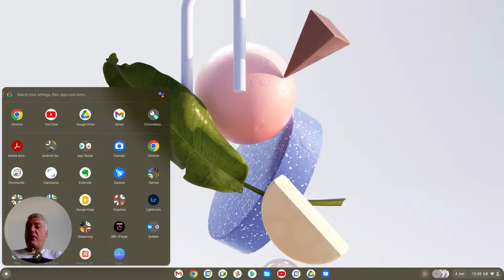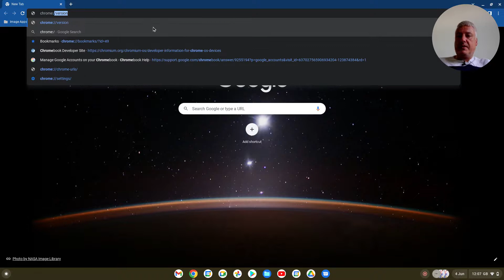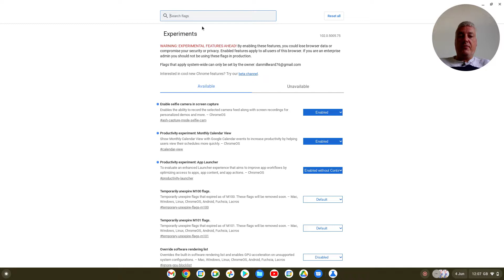How to record your Chromebook screen and webcam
It's amazing to think that you can now record your Chromebook screen and webcam directly from Chrome OS.

Having this functionality built directly into Chrome OS just shows how much you can do on your Chromebook. If you wanted to do this before it was available by default you would have had to pay for a subscription service such as Screencastify.

You can record your Chrome OS screen as standard but to also record your webcam you have to enable a flag. I'll show you in this video how to do that and also how the webcam selfie works when recording your Chromebook screen.